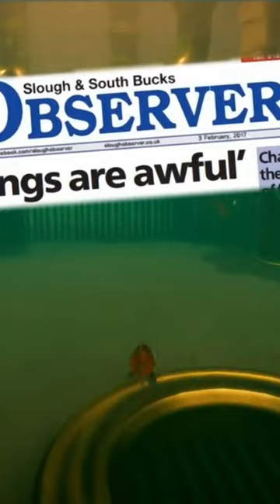Barnardshire Council's used needle problem